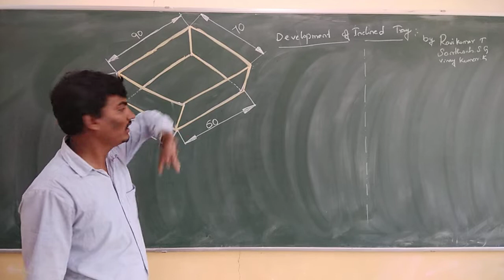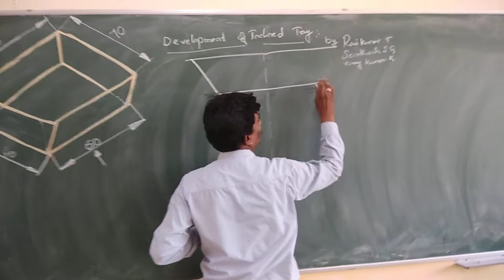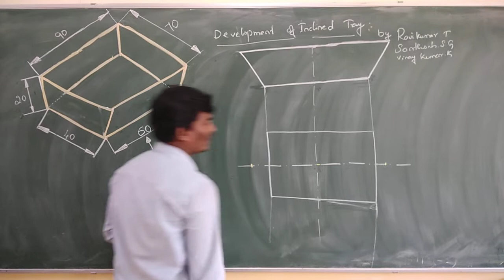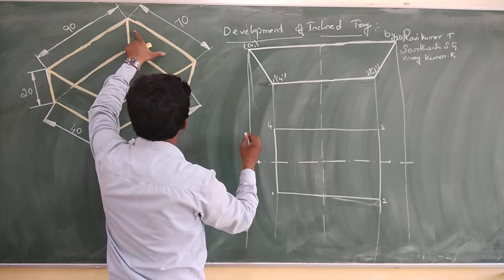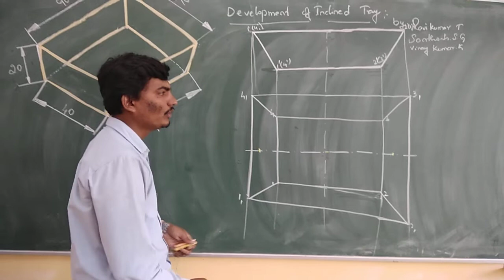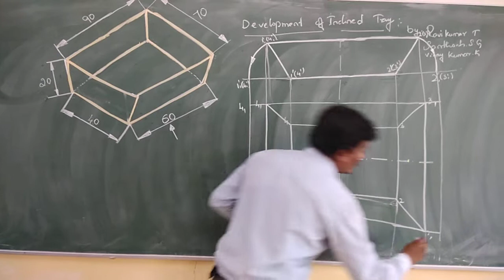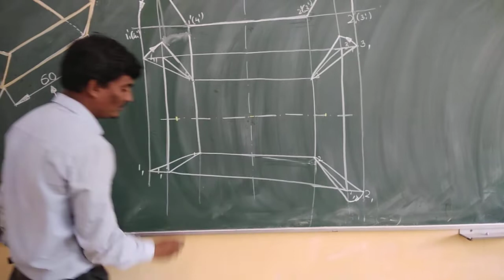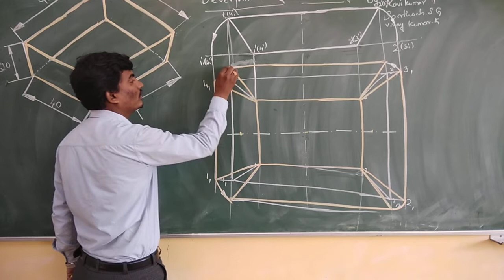Tray- Development of Inclined Tray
Manual Drawing of Inclined Tray